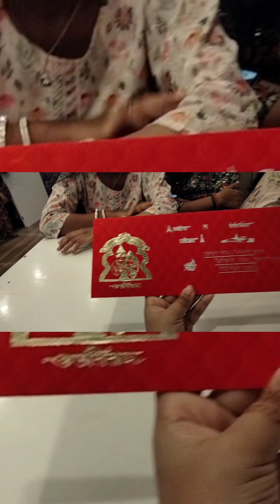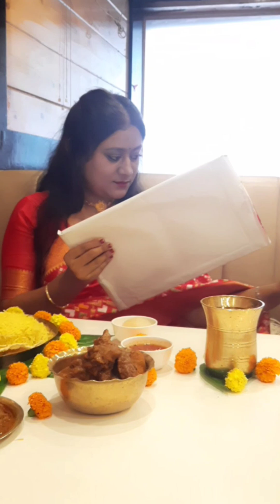সবাই মিলে সঙ্গীতার জন্য আইবুড়ো ভাতের আয়োজন করলাম কীভাবে?😍 বিবাহ অভিযান -১ দিনটা বেশ ভালো কাটলো 😍